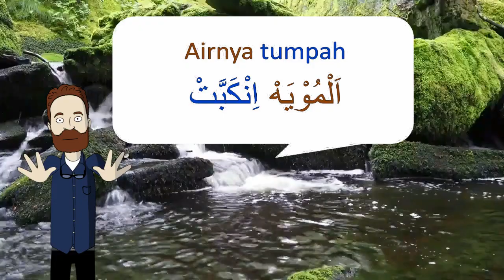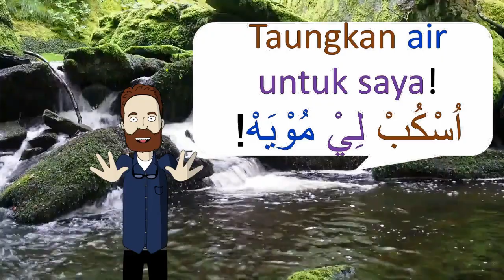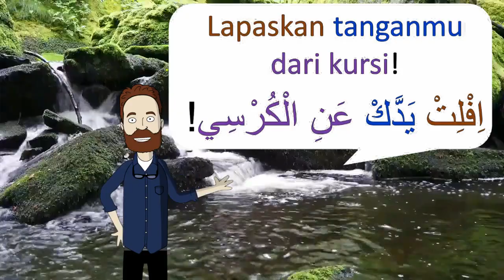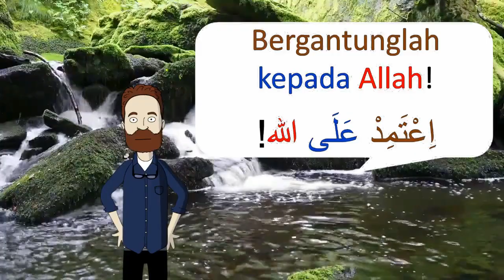Belajar Bahasa Arab Amiyah membuat kalimat bahasa Arab Amiyah part. 4